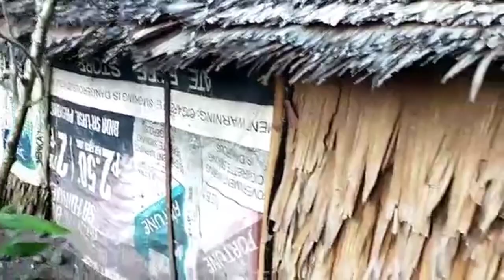NANAY PURING MAY ASAWA NA PERO WALA PA DAW BOYPREN!!!🤣🤣🤣